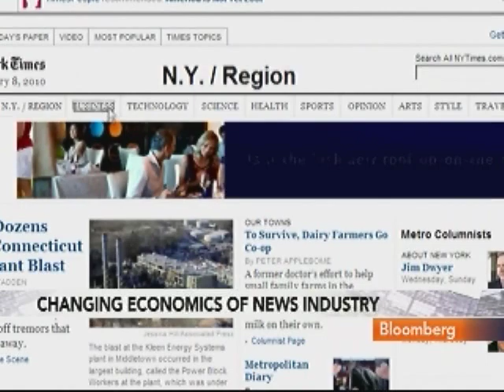Brill Says Press+ Software Lets Publishers Levy Web Fees: Video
Feb. 8 (Bloomberg) -- Steven Brill, co-founder of Press+, talks with Bloombergs Margaret Brennan about the company's software which offers an online payment model to newspaper publishers allowing them to charge users for access to content.
    Brill also discusses the projected implications for the newspaper industry and the level of control by individual publishers. (Source: Bloomberg)